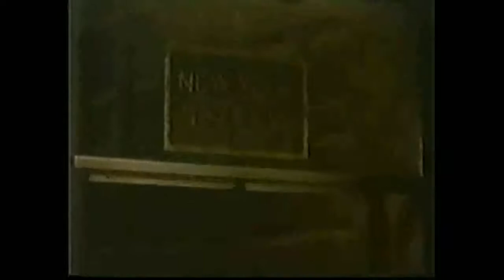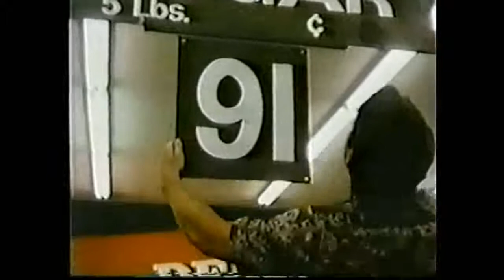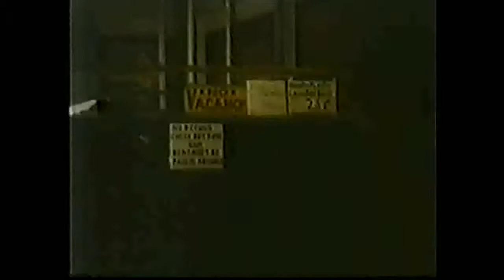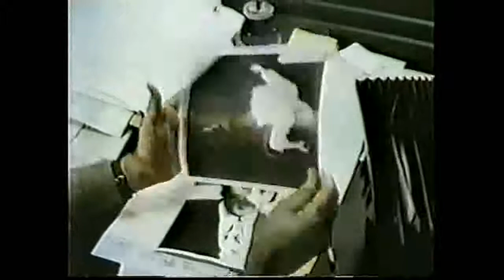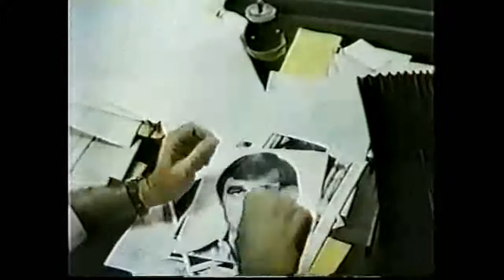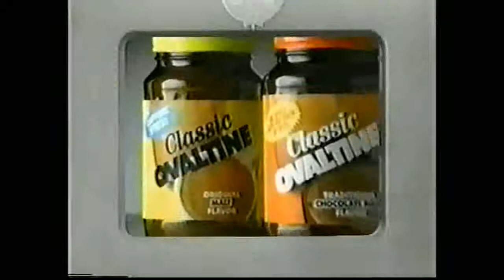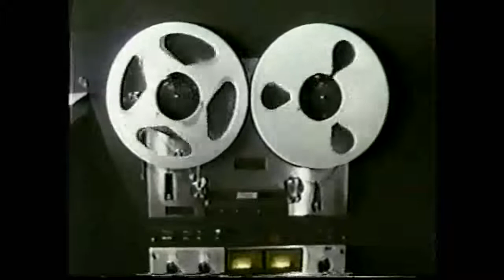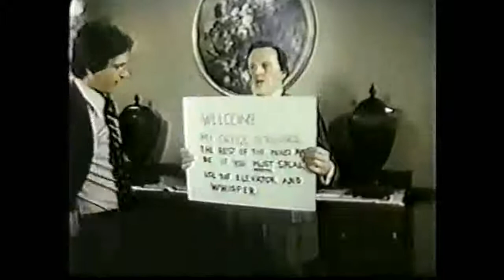Nero Wolfe , Movie 1979